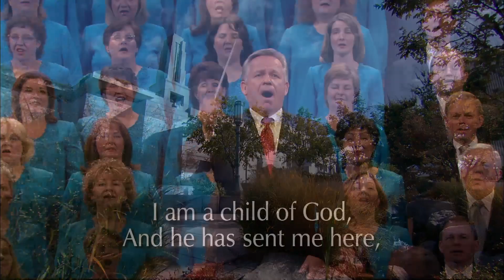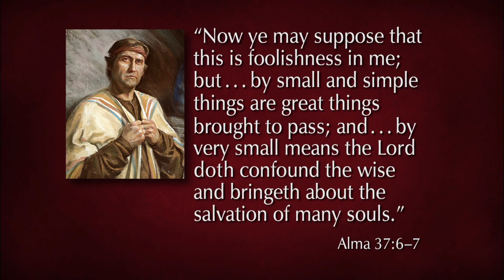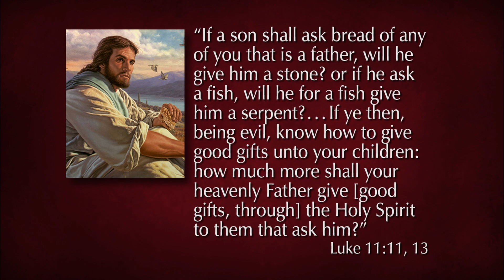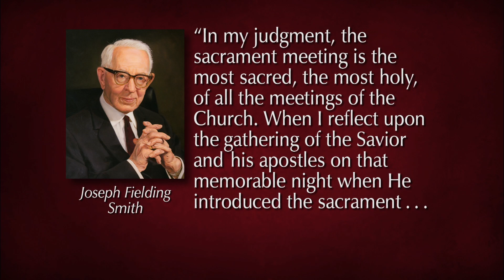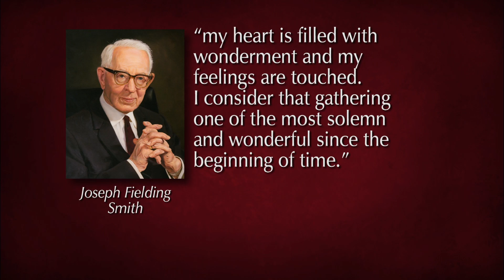Sunday Morning Session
The Sunday Morning Session of the October 2007 General Conference.